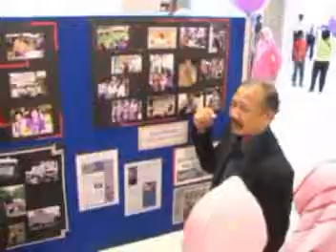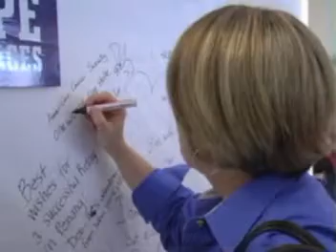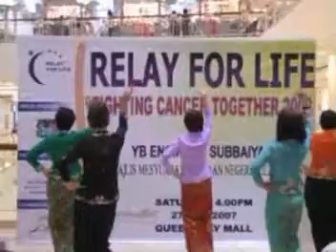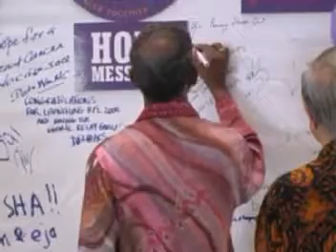Relay For Life Part 1A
Relay for Life: Fighting Cancer Together. Organized by National Cancer Societyod Malaysia, Penang Branch and Penang Hospice Society.